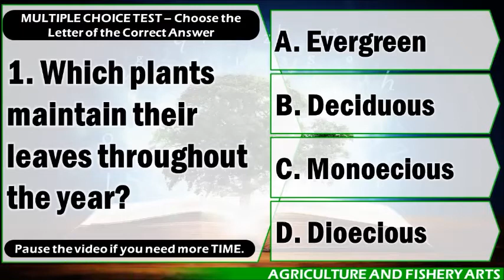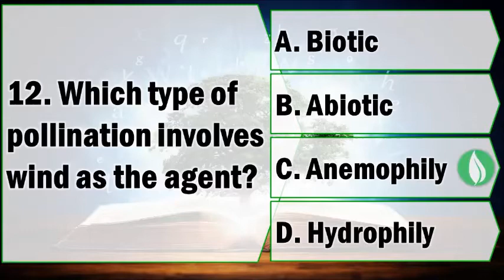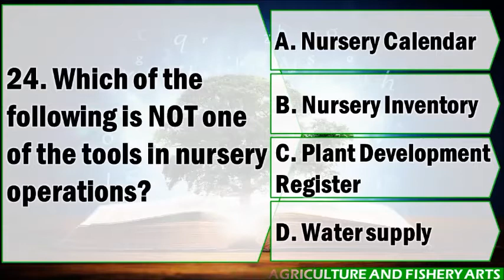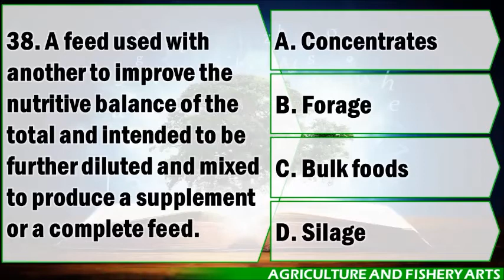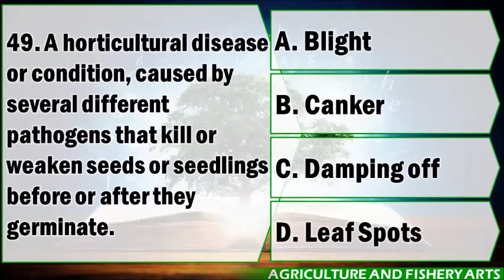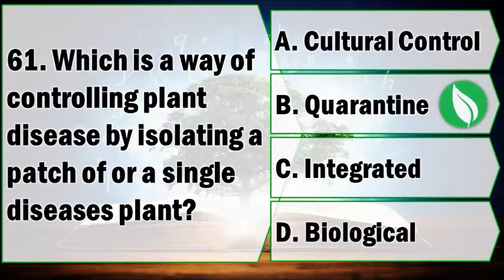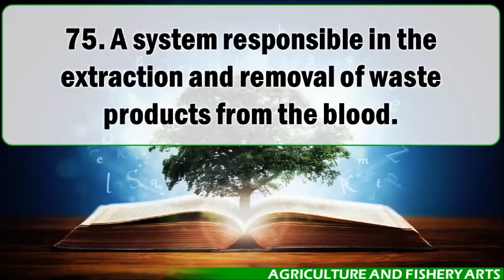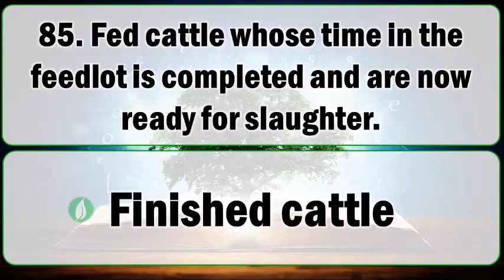LET Reviewer for Agriculture and Fishery Arts Majorship - March 2021 Pre Board Examination